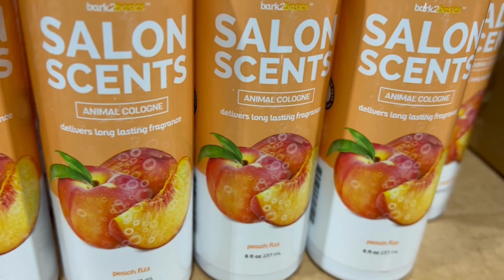How to keep your dog smelling fresh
From fragrance mists to finishing spray to more, there is a scent for every occasion!